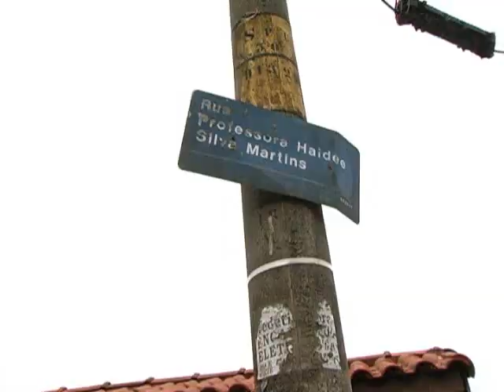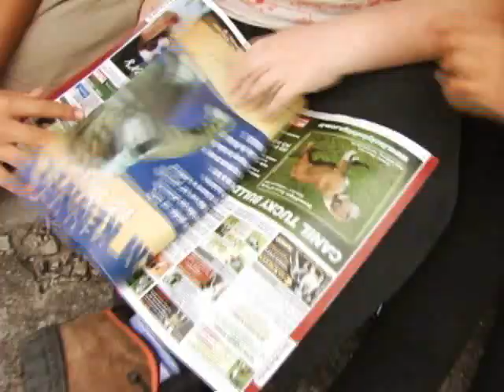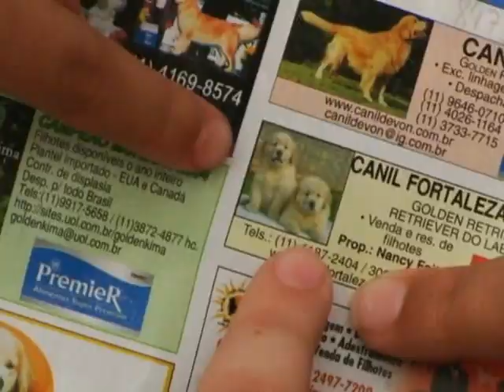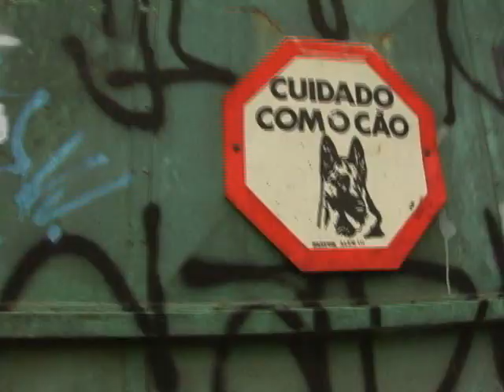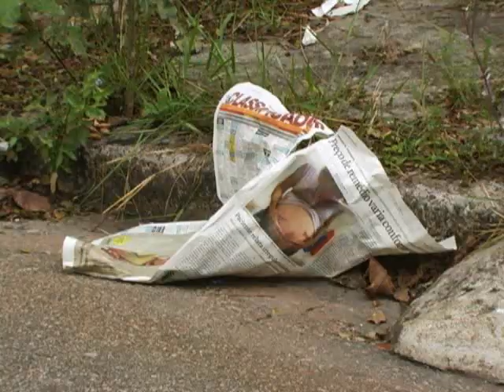O Mistério do Cachorrinho Perdido - Parte 1/3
Três crianças - Biel (Josse Gabriel), Guilherme (Guilherme Alencar) e Thais (Thais Pestana) - encontram um meigo cachorrinho e vivem juntos grandes aventuras para ficar com ele !